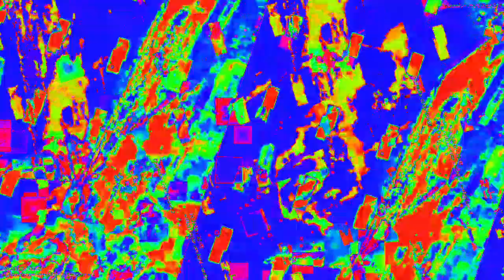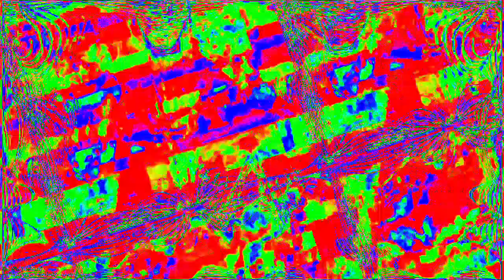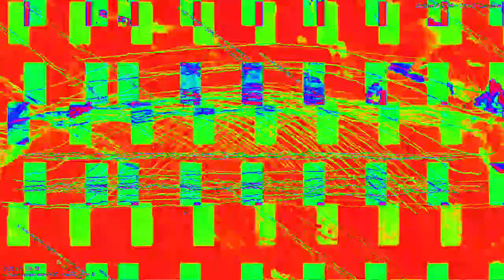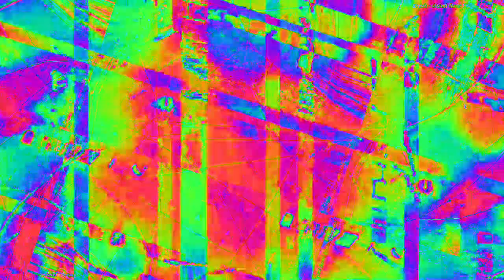[EPILEPSY WARNING] Movie 23 02 05 04h20m58s